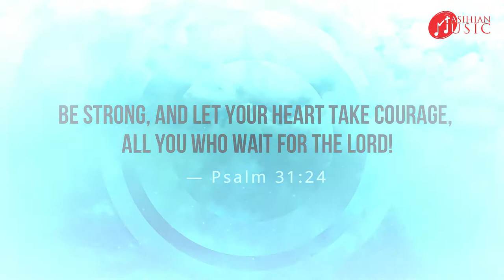VANDE DEVARU VANDE DE MASSI | BEAUTIFUL JESUS CHRISTIAN SONG 2021 - MASIHIAN MUSIC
Hear the supplications of your servant and of your people Israel when they pray toward this place. Hear from heaven, your dwelling place; and when you hear, forgive. Chronicles 6:21

Download Mobile App :
For Android:-